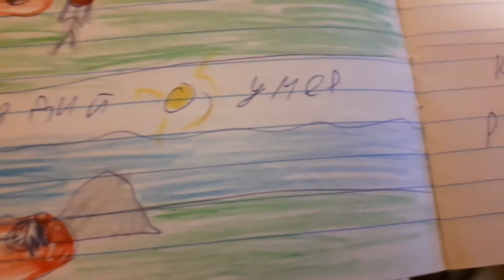Ждун vs Дарк Несса 10 серия анимация